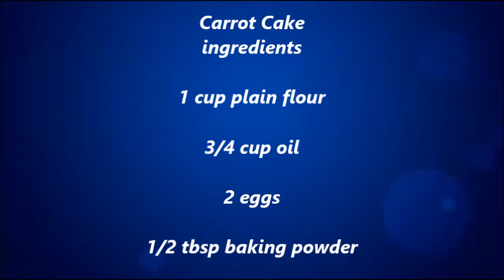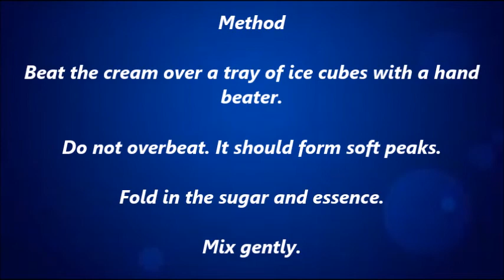How to Make Carrot Cake Easy Recipe - TheQLGConsultants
Carrot cakes are sweet, moist cakes that contain small carrots mixed thoroughly into the cake mix. They can be made from a variety of ingredients, including sugar, flour, baking powder, and butter. Many modern carrot cake recipes include light and delicious white frosting, sometimes with nuts like pecans or walnuts. Sometimes dried fruits like dried pineapple and raisins are added to the cake batter, or even dried fruits mixed in with the cake mix, like pineapples.